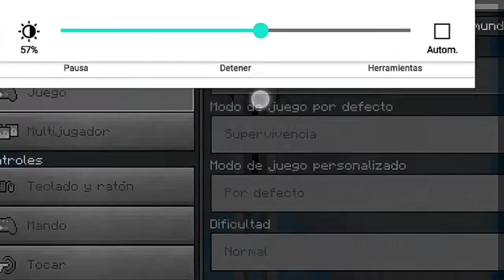TUBERSITOS WORLD #1 -Martin Gamer 56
Abreme!

Hola soy una persona que le gusta subir videos y le gusta hablar con suscriptores espero que te guste mi contenido si te gusta te invito a suscribirte y darle un like cada like me hace feliz el dia y cada suscripcion me emociona cada dia

MartinGamer56yt

¿Que telefono usas?

Lg k10 2017

Edito con Kinermaster

14 años

¿Cuando voy a mostrar mi cara?

A los 56mil suscriptores

minecraft pero,
minecraft pero empiezo con un solo bloque,
minecraft pedritovm,
minecraft pelicula,
minecraft pe apk 1.12.1,
minecraft pe actualizacion,
minecraft pe addons 1.16,
minecraft pe apk nether update,
minecraft pe addons para survival,
minecraft pe apk mediafıre 1.0.0,
minecraft pe aldeanos,
a minecraft person,
a minecraft person having a baby,
a minecraft pe exclusive crop,
minecraft pe beta,
minecraft pe bedrock edition 1.16 apk,
minecraft pe bedrock edition 1.16 apk mediafıre,
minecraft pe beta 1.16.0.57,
minecraft pe bloque de comandos,
minecraft pe beta 1.16,
minecraft pe bluestacks,
minecraft pe bedrock,
minecraft pe b,
minecraft pe como jugar con amigos,
minecraft pe con mods,
minecraft pe comandos,
minecraft pe con teclado y mouse,
minecraft pe con subs,
minecraft pe comes alive mod,
minecraft pe cave update,
minecraft pe como crear un server,
dragon block c minecraft pe,
dragon block c minecraft pe 1.16,
dragon block c minecraft pe 1.14,
cookie swirl c minecraft peeps,
dragon block c minecraft pe 1.16.1,
addon naruto c minecraft pe,
mod naruto c minecraft pe,
naruto c minecraft pe,
minecraft pe descargar shaders,
minecraft pe directo,
minecraft pe decoraciones,
minecraft pe download apk 1.12.1,
minecraft pe descargar optifine 1.12.2,
minecraft pe data packs,
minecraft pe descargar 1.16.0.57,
minecraft pe demo,
de minecraft pe,
de minecraft película de minecraft,
de minecraft peppa pig,
r.a.d minecraft pe,
minecraft pe d,
de minecraft el perro,
minecraft pe d day addon,
intel pentium d minecraft,
minecraft pe encantamientos nivel 1000,
minecraft pe en vivo,
minecraft pe evolution,
minecraft pe en directo,
minecraft pe emotes,
minecraft pe encantamientos,
minecraft pe español,
minecraft pe escudos personalizados,
en minecraft pe,
en minecraft peppa,
project e minecraft pe,
mod project e minecraft pe download,
e mastersensei minecraft pepito,
e mastersensei minecraft pero empiezo en un solo bloque,
e mastersensei minecraft eggwars pepito,
e mastersensei minecraft pero ultra realista,
minecraft pe fnaf,
minecraft pe faithfull texture pack 32x32,
minecraft pe furnicraft,
minecraft pe furniture mod,
minecraft pe faithfull texture pack 1.16,
minecraft pe free,
minecraft pe farlands,
minecraft pe fnaf addon,
pewdiepie minecraft f,
minecraft pe f,
minecraft pe granja de hierro,
minecraft pe granjas,
minecraft pe granja de pesca,
minecraft pe granja de aldeanos,
minecraft pe granja de mobs,
minecraft pe granja de experiencia,
minecraft pe granja de caña de azucar,
minecraft pe granja de oro,
g.babs minecraft pe,
minecraft pe g,
minecraft pe 1.14.60 luneta g,
minecraft pe 1.16 luneta g,
minecraft g pack,
minecraft pe hack,
minecraft pe herobrine,
minecraft pe hcf,
minecraft pe hardcormode 1.16,
minecraft pe house tutorial,
minecraft pe hack minecoins,
minecraft pe herobrine mod,
minecraft pe hack para servidores,
minecraft pe h,
minecraft pe iniciar sesion,
minecraft pe iniciar sesion microsoft,
minecraft pe iluminacion dinamica,
minecraft pe invitar amigos,
minecraft pe instalar shaders,
minecraft pe interfaz,
minecraft pe instalar mods,
minecraft pe infinity gauntlet addon,
minecraft pe java,
minecraft pe jugar con amigos,
minecraft pe jugando,
minecraft pe j2 prime,
minecraft pe jojo mod,
minecraft pe jugando con subs,
minecraft pe java edition,
minecraft pe joystick,
j perm minecraft,
pewdiepie minecraft j,
j pelo minecraft,
minecraft pe karmaland,
minecraft pe kawaii,
minecraft pe keyboard,
minecraft pe keystrokes,
minecraft pe karmaland 4 mods,
minecraft pe killer bunny,
minecraft pe kawaii texture pack,
minecraft pe kmpe shaders,
minecraft pe loquendo,
minecraft pe lite,
minecraft pe lucky block,
minecraft pe logros,
minecraft pe loquendo serie survival cap 1,
minecraft pe lan,
minecraft pe lag,
minecraft pe la conexion ha caducado,
pewdiepie minecraft l,
jean l minecraft pe,
minecraft portale per l'end,
minecraft l'île perdu,
minecraft frigiel l'ile perdu,
furious jumper minecraft l'île perdue,
 mapas,,